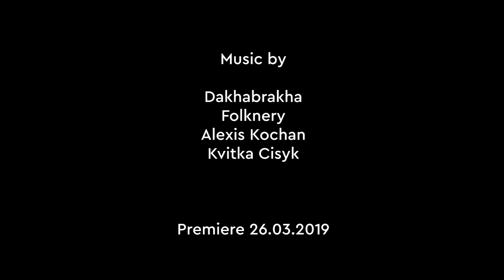The play Say it quieter If you can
A play-study of the identity of a Ukrainian woman. Dance, as a translation of our genetic code:  everything that has been accumulated over the centuries from Berehynia Trypillya to the spirit of  feminism of the 21st century.

The play “Say it quieter If you can” is a story about real life: about love, about betrayal, about hatred,  about the birth of a new life, about death, about humility, about human fortitude, about friendship, about joy, about the cyclical nature of our life. In the performance, we actively use endangered  household items and find new meanings for them.

Ethno Contemporary Ballet - literally "the ballet of the modern people." In its theatrical and dance art, it explores the system of symbols, permeated with references to everyday rituals and ceremonial rites,  reflecting the deep worldview of peoples, combining authentic music with modern interpretations and  images.

Stage directors and choreographers:
Vadim Yesaulenko and Nina Bulgakova

Artists:
Anastasiia Mostova
Nina Bulgakova
Kateryna Zhuravlova

Musical accompaniment:
DakhaBrakha; Volkners; Olesya Kochan (Alexis Kochan) Kvitka Cisyk

Guzhov Viacheslav, Alex Safonov
Editing:
Anna Mudra

Mudra Product ©
2020